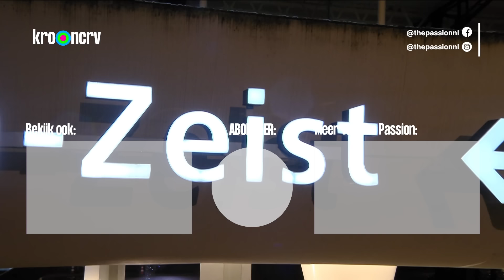De Wereld – William Spaaij en discipelen | The Passion 2024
The Passion 2024 opent met ‘De Wereld’ gezongen door William Spaaij (Jezus), Gaia Aikman (Maria Magdalena), Keizer (Judas), Matteo van der Grijn (Petrus), Angela Schijf (Maria) en de discipelen.

Wil jij graag dat het verhaal van The Passion verteld blijft worden? Met jouw hulp kunnen we programma's zoals The Passion maken, en blijven maken. Steun KRO-NCRV en word nu vriend. 💜